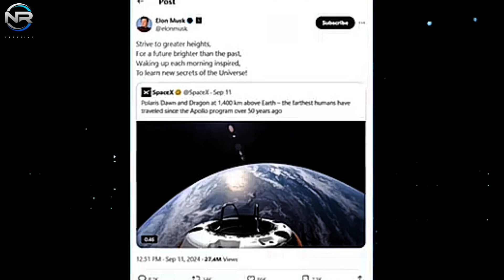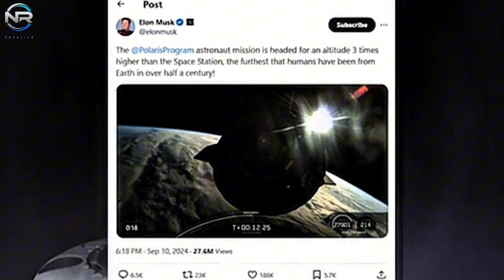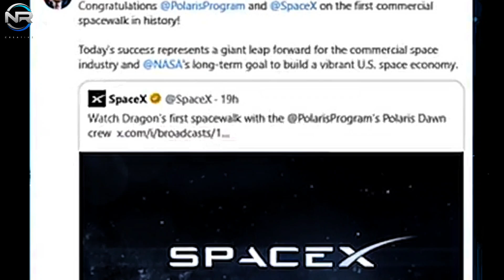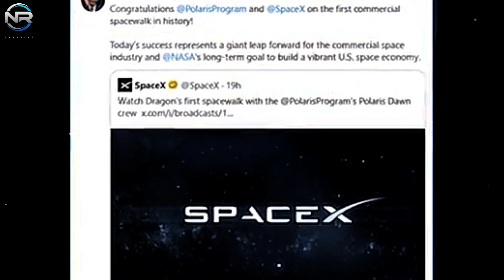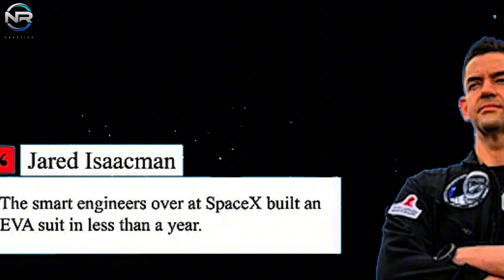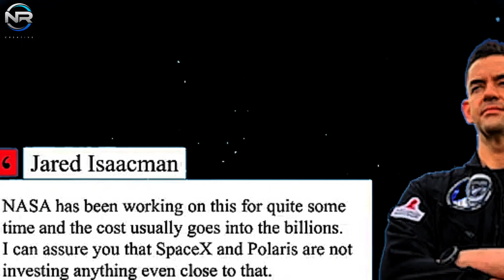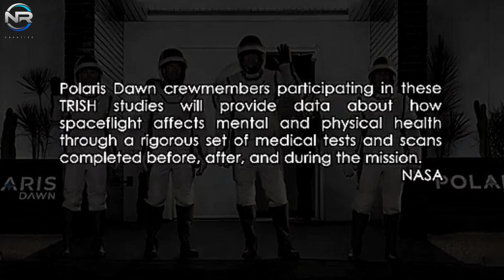Elon Musk Reacts! Emergency Strange Things Happen at SpaceX Polaris!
Emergency Strange Things Happen at SpaceX Polaris! Elon Musk Reacts